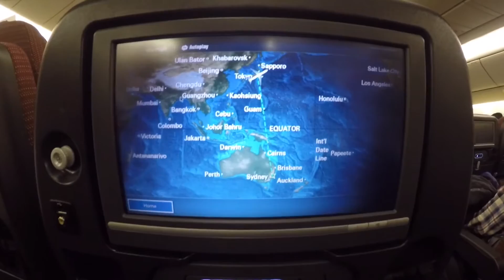オーストラリア留学 -part1-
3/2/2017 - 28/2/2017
Find Koalas!